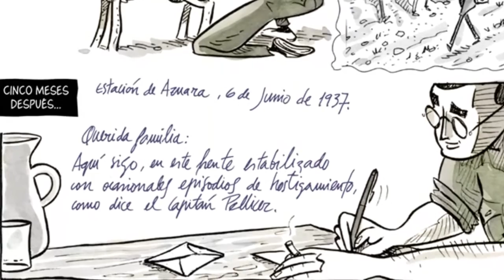Book trailer de "Atrapado en Belchite".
"Atrapado en Belchite" es la nueva entrega de las memorias de Pablo Uriel que está adaptando Sento.

La presentación fue en el propio Belchite –cerca de Zaragoza–, en el lugar de los hechos y con presencia de familiares y amigos con visita incluida a las ruinas del viejo Belchite que nunca se reconstruyó después de la batalla.